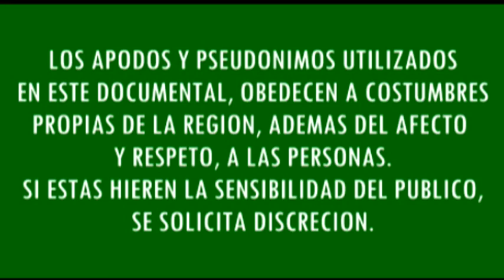LA FIESTA DEL ROSARIO QUE YO...VIVI - Part.1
Documental Rodado en la Ciudad de tarija, en donde el interprete principal es el Sr. Lic. Carmelo Alcoba.

Les invito a dar like para estar a la espectativa de nuevos proyectos!